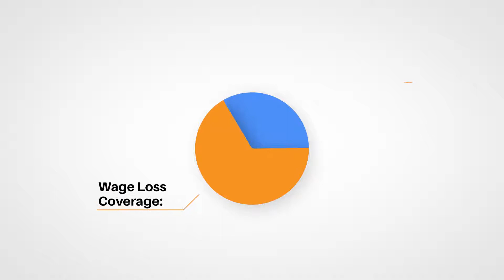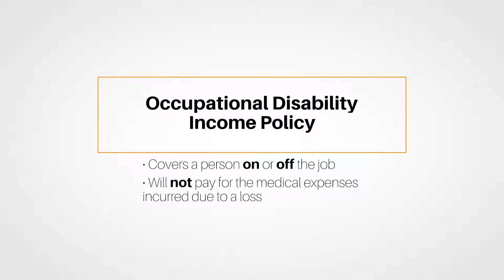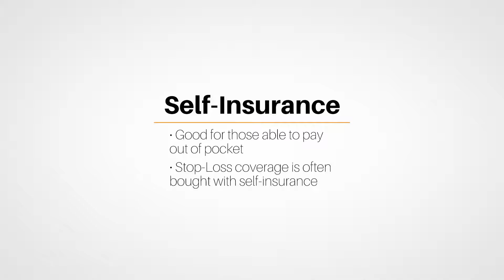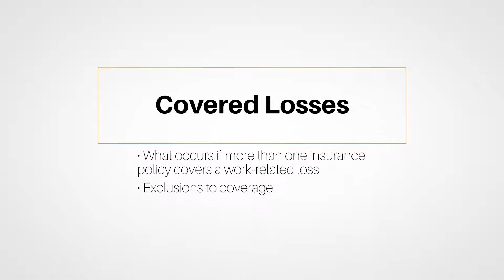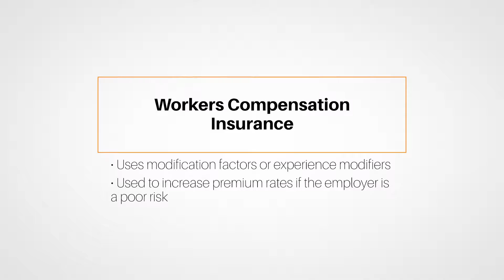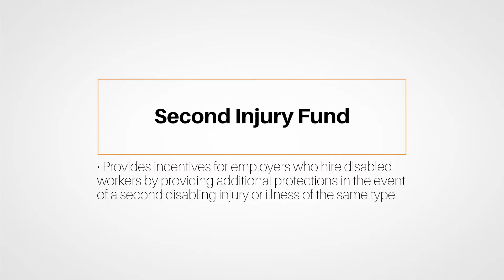Workers’ Compensation and Employer’s Liability Insurance Policy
As you proceed in the course, you’ll learn that, depending on the severity of a workplace loss, the different types of disability are addressed by workers’ compensation coverage. For instance, if a worker is temporarily fully-disabled, but will eventually be able to return to work, the workers’ compensation policy will pay 100% of the worker’s medical coverage, and two-thirds of his wages. For those who suffer permanent disabilities or are killed on the job, workers’ compensation laws have been legislated to protect the worker and families of the worker.
can provide with this vital information.